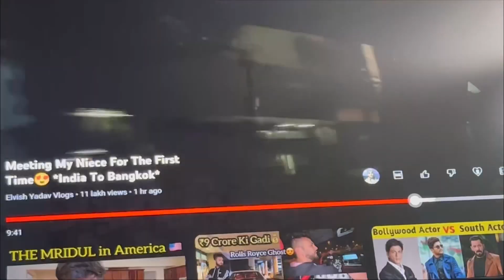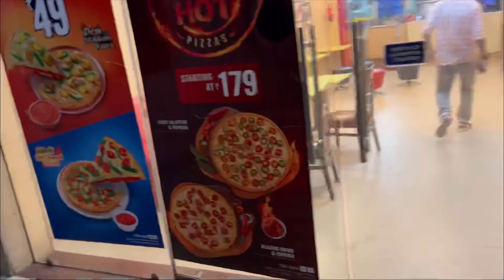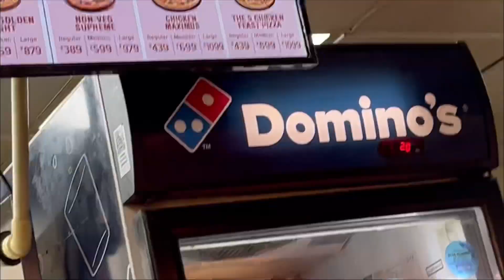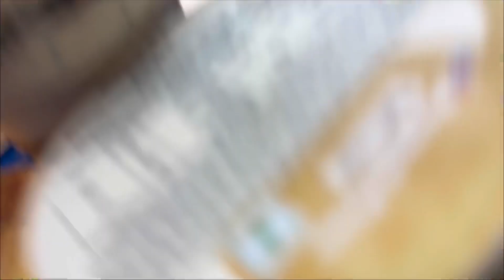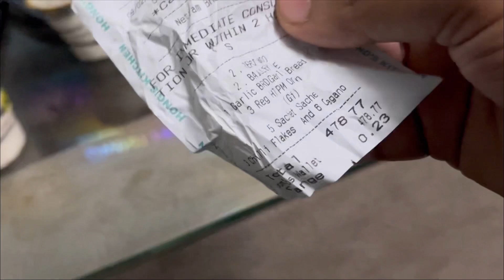Monu ko lekar gaya dominos rat k 1 bje😍